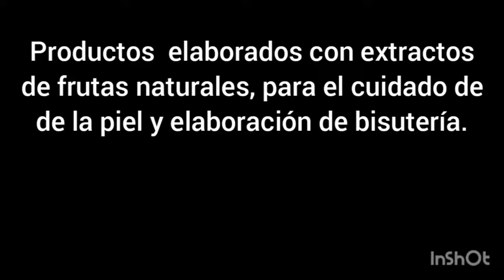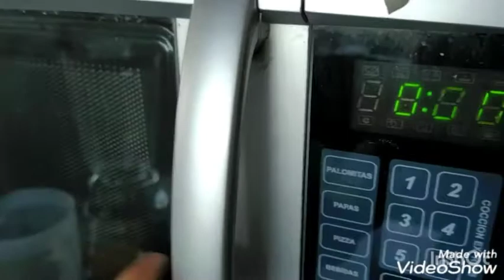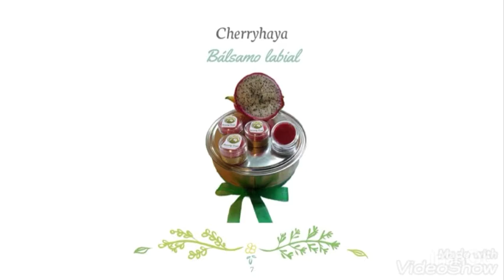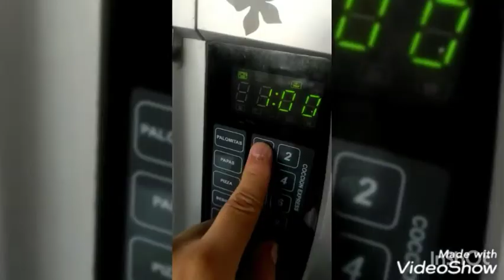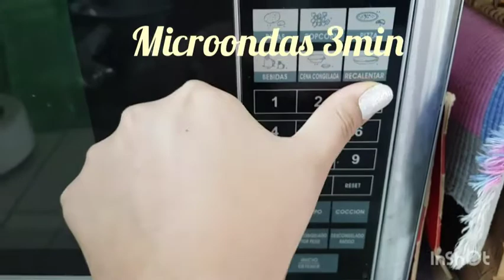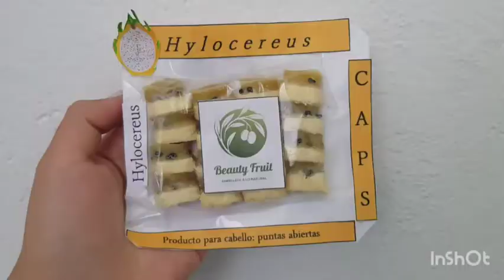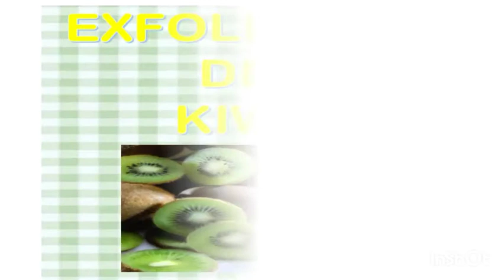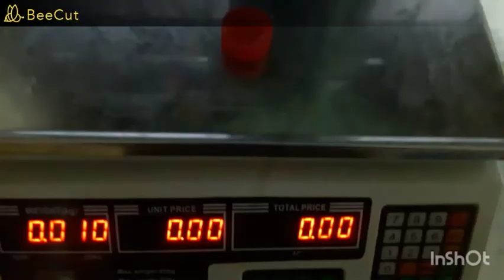Beauty Fruit - línea cosmética